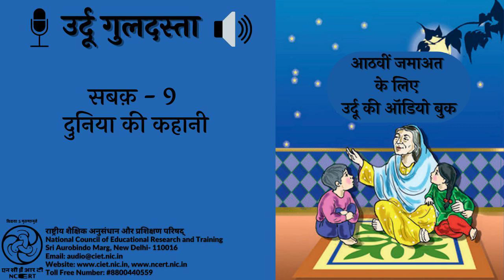Sabaq 9- Duniya ki kahani